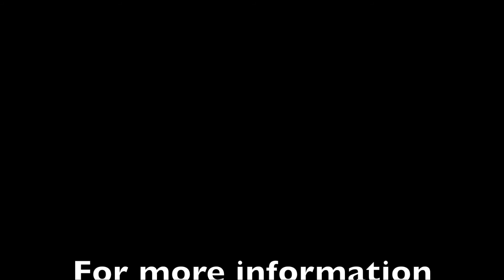REGoldendoodles Week 4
This week our puppies went outside for the first time!! They were also introduced to a bike and continued working with grooming.